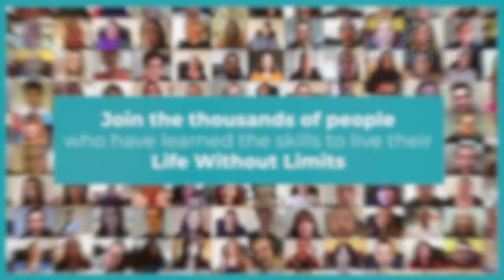Grace overcame her emetophobia on her own! You can too!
Grace (20) bought the Emetophobia-Free Programme as a Christmas present for herself after watching one of our podcasts on YouTube.

Having suffered with Emetohobia for as long as she can remember, and enduring lots of counselling and CBT, she had been told by a therapist that 'she was stcuk with Emetophobia' and that 'she would probably have it for life'. How disempowering that must have been for Grace!

Despite this (completely wrong) information, she was determined to beat her phobia and purchased the Emetophobia-Free Programme for herself and set to task. She worked hard every single day, studied the manual, absorbed all of the information in the support videos and, to her absolute credit, is now Emetophobia-FREE !

What a brilliant effort and amazing result for Grace. Here at Emetophobia-Free, we are immensely proud of you, well done!